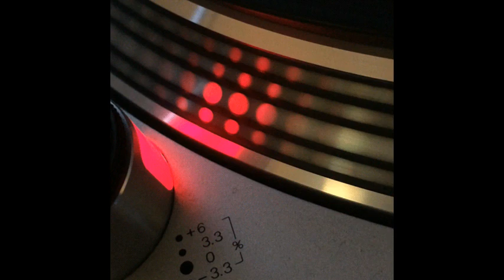Silverplate - Attention - 1996